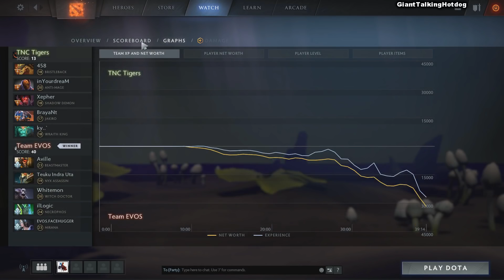TNC.TIGERS vs EVOS - GRAND FINAL - SEA PRODOTA CUP DOTA 2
TNC.TIGERS vs EVOS - GRAND FINAL - SEA PRODOTA CUP 13